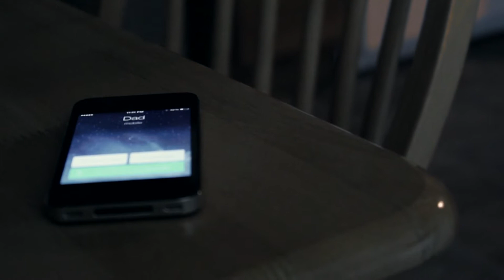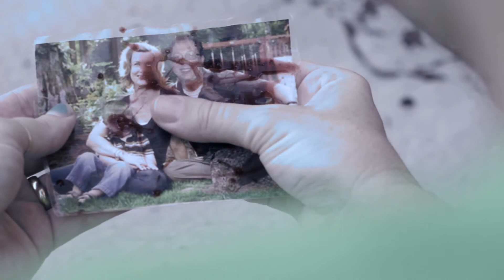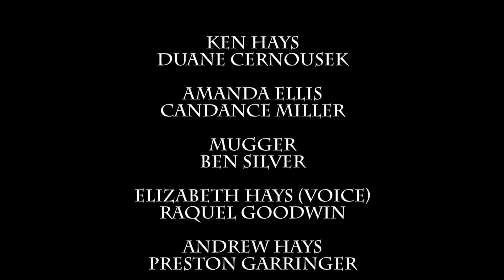Seven Minutes - Short Film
Ken's normal day goes off schedule when he is robbed on his way home after work.